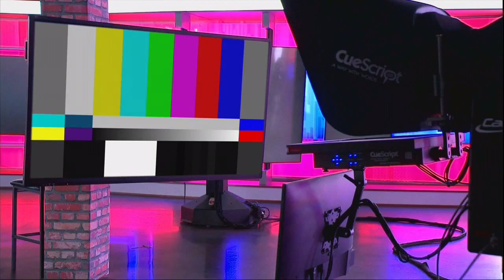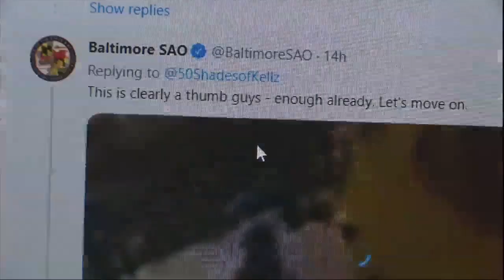Baltimore City State's Attorney dismisses all charges against Keith Davis, Jr.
Baltimore City State's Attorney Ivan Bates has dismissed all charges against Keith Davis, Jr.